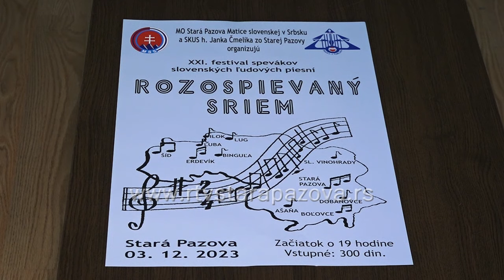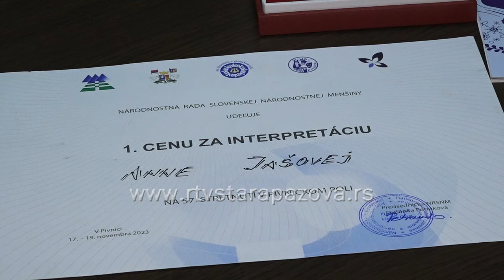Ana Jašo iz Stare Pazove pobednica festivala u Pivnicama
U nastavku predstavljamo uspešnu interpretatorku slovačkih narodnih pesama, Anu Jašo iz Stare Pazove, koje je pre nekoliko dana osvojila prvo mesto na festivalu u Pivnicama.  Rodom je iz Boljevaca, ali ljubav prema pesmi, donela joj je i životnog saputnika i dovela u Staru Pazovu.